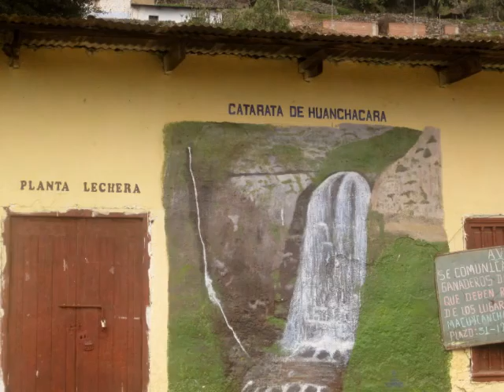MATUCANA - COLLANA 19-01-2014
MATUCANA ES LA CAPITAL DE LA PROVINCIA DE HUAROCHIRI UBICADO EN EL KM. 75 DE LA CARRETERA CENTRAL A UNA ALTITUD DE 2398 MNSNM , LUEGO VISITANDO EL PUEBLO DE COLLANA QUE ESTA A 2650 MSNM PARA APRECIAR SUS PAISAJES Y SU FAMOSA CATARATA HUANCHACARA .